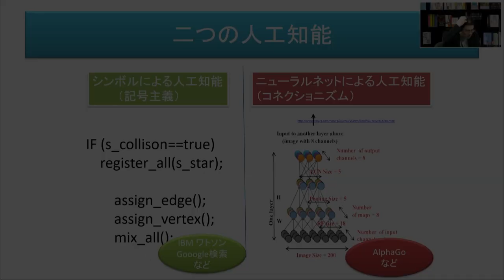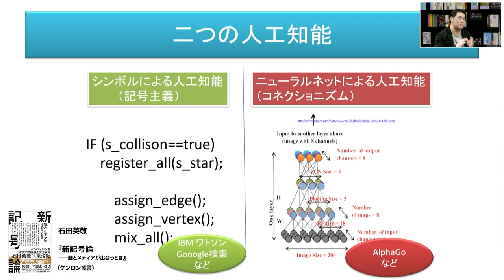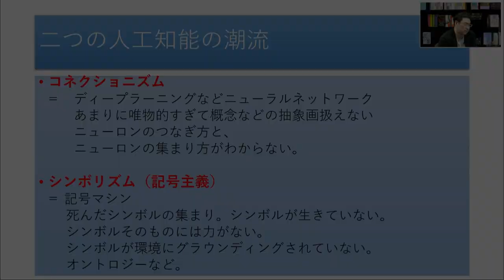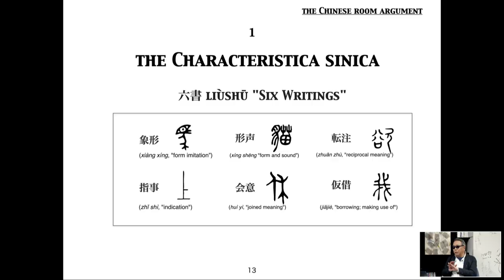石田英敬×三宅陽一郎×東浩紀「人工知能は一般文字学の夢を見るか――『新記号論』刊行2周年記念」 (2021/4/20収録) ダイジェスト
チャンネル拡大中！ゲンロン主導で開発した配信プラットフォーム、「シラス」でのご視聴は以下のURLから、4時間超たっぷりお楽しみいただけます！
※好評につき、視聴期限を2023年12月16日まで延長し再公開しました（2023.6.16更新）

ニコニコ生放送でのご視聴は以下のURLから↓
（1,000円で、4/27（火）までご視聴いただけます）

AIと記号に囲まれた現代という時代のエピステーメーを探る、必見の番組。
視聴者から「神回」とのコメントも頂いた、人工知能の既成概念を更新する4時間超にわたる議論をお見逃しなく！

石田英敬＋東浩紀『新記号論――脳とメディアが出会うとき』（ゲンロン）

人工知能は一般文字学の夢を見るか – ゲンロンカフェ